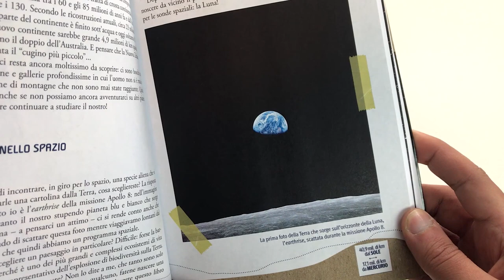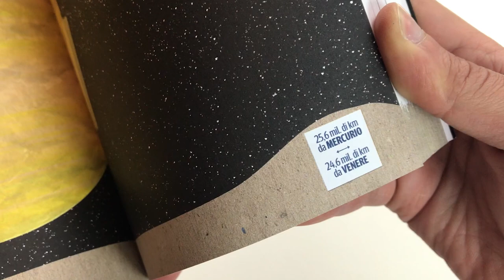RECENSIONE: A piedi nudi su Marte! - Link4Universe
LEGGIMI 😀 Clicca su ⬇"Mostra Altro"⬇
A PIEDI NUDI SU MARTE

Oggi vi porterò a spasso per il sistema solare con l'aiuto di Adrian Fartade di Link4Universe.